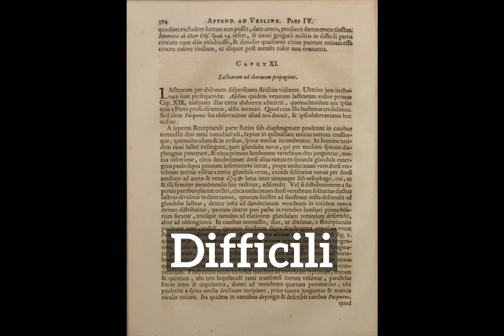How Does Difficili Look? | How to Say Difficili in English? | What is Difficili?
Learn how to pronounce difficili with Imago Spectrum.

What is difficili?
How does difficili look?
How to say difficili in English?
What does difficili represent?
What is the defintion of difficili?

Imago Spectrum allows you to easily memorize common English words and phrases by joining visual and auditory learning environments into a short video. Focus on the images and repeat difficili several times for best retention results.

In this video we are speaking the word, difficili. Do take note of how difficili is spelled.
The definition of difficili is listed below the word in the video.
Difficili: nothing